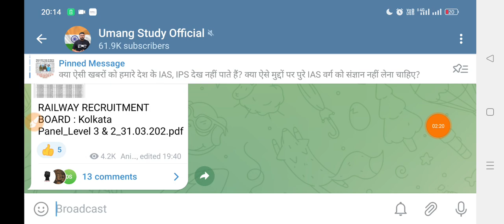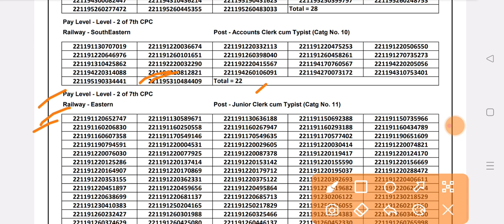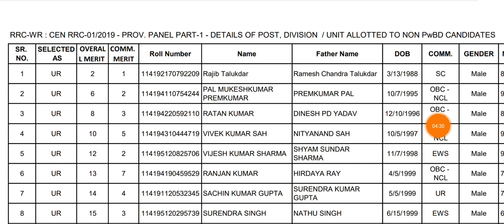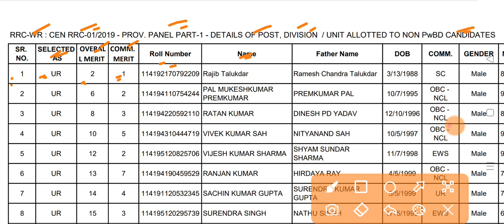RRB NTPC & Group D Official Notice